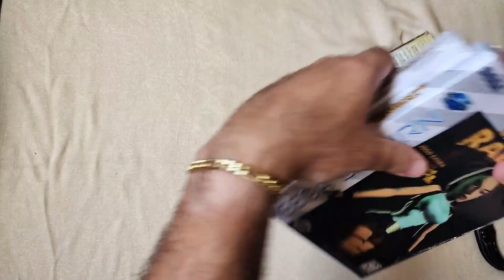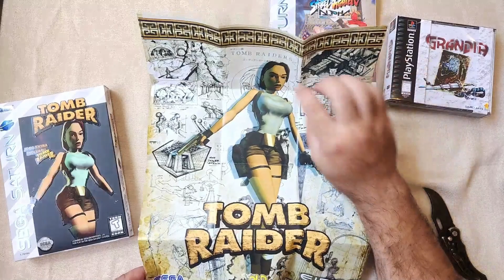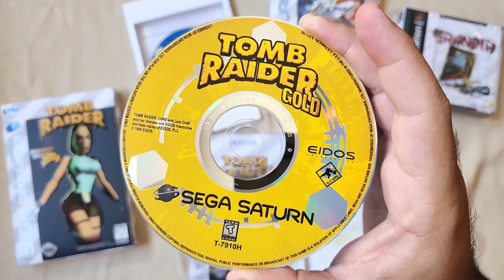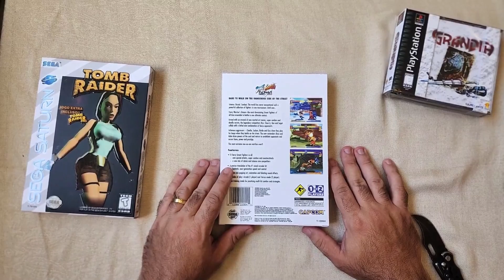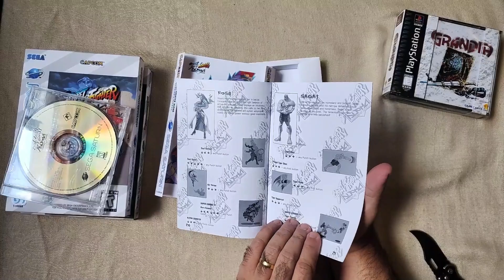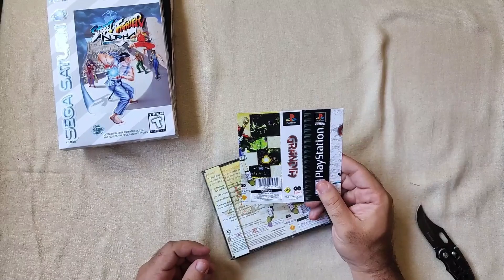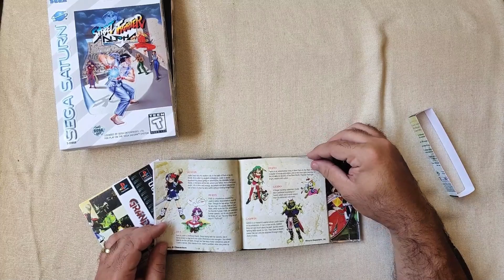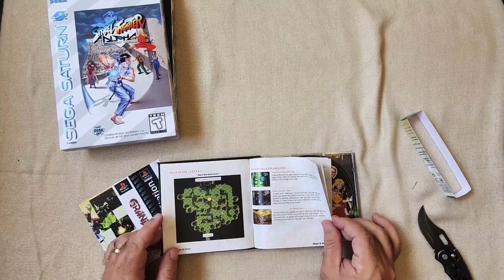Aquisições 63 - Jogos de Playstation e Saturn da Oldgame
Hoje vamos para um vídeo de aquisições de jogos da Oldgame, nesse vídeo temos 2 jogos de Sega Saturn e 1 de Playstation.

Venham comigo!!

Contato
Edival